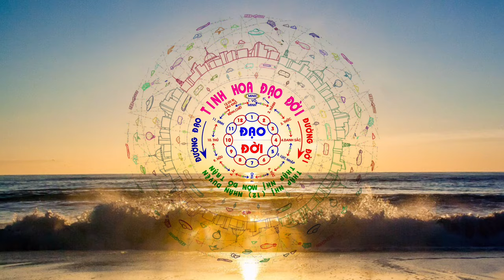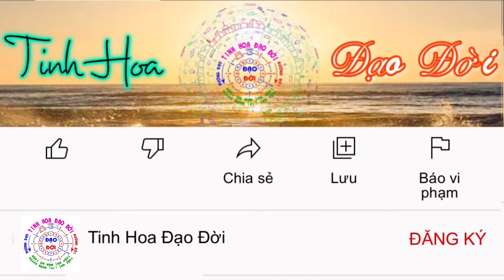Nghĩa Tử Là Nghĩa Tận || Vĩnh Quảng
Luận bàn về câu nói Nghĩa TỬ là nghĩa TẬN.

Ông bà ta có câu “Nghĩa TỬ là nghĩa TẬN”.

Để dạy chúng ta rằng dù có oán thù, hận thù, ghét nhau bao nhiêu đi nữa thì khi một người đã CHẾT (tử) thì HẾT (tận).

Cho nên với đa số trường hợp khi một trong hai người chết thì người còn lại liền buông xuống mọi hận thù để đến thắp nén nhang để “tiễn đưa lần cuối”, nếu không đến thì cũng xem như xoá bỏ mọi hiềm hận trong lòng để nhẹ gánh sanh y.

Đó là điều rất nên làm, nên tha thứ và bỏ qua cho nhau tất cả mọi oán thù, không nên giữ lại để tự dày vò mình, làm khổ chính mình.

Có câu “Oan oan tương báo, dĩ hận miên miên”, tạm dịch “Oán thù không dứt, để hận đời đời”.

Ông bà còn có câu:
  “Lấy ân báo oán chứ đừng lấy oán báo ân”.

Đức Phật Thích Ca Mâu Ni:
         Hận thù diệt hận thù
         Trên đời không có được
         Không hận diệt hận thù
         Là định luật thiên thu.

Vì sao con người ta KHÔNG tha thứ, bỏ qua cho nhau khi CÒN SỐNG ?!

Bởi vì họ CHẤP vào THƯỜNG (là thường hằng, bất biến) và CHẤP vào NGÃ (là TA, của TA, là bản ngã của TA). Vì:
- Không hiểu về VÔ THƯỜNG (không thường, không trường tồn, không vĩnh cửu...)
- Không hiểu về VÔ NGÃ (không có gì là TA, không có gì là của TA, không có gì là BẢN NGÃ của TA cả).
- Mà cái gì vô thường thì vô ngã mà vô ngã là khổ, 3 pháp này đi cùng nhau không rời.

Cho nên họ không BUÔNG XUỐNG, không tha thứ bỏ qua cho nhau để rồi CÙNG KHỔ - Đức Phật nói là “Oán tằng hội khổ” - Không ưa nhau mà gặp gỡ (chộ mặt) sống với nhau nên khổ “Oán gặp phải cũng đau”.

          Chớ gần gũi người yêu
          Trọn đời xa kẻ gét
          Yêu không gặp là khổ
          Oán gặp phải cũng đau.

Nếu một người biết ngày mai mình CHẾT thì có lẽ hôm nay họ không còn thời gian để mà oán ghét người khác. Vì sao vậy ?!

- Vì họ NGẤM pháp VÔ THƯỜNG, mọi vật sinh ra rồi sớm hay muộn cũng sẽ hoại diệt, tan biến đi...

- Và khi cận kề cái chết họ NGỘ ra lý VÔ NGÃ, biết rằng mọi thứ trên đời này đều không thể mang theo thì tranh giành, hờn giận để làm chi ?!
Có bài pháp rất hay:
     “Nếu biết chốn ni là quán trọ
      Hơn thua thù oán để mà chi
      Thử ra ngồi trước bên phần mộ
      Hỏi họ mang theo được những gì ?!”.

Vậy con người ta ở đời CHỜ CHẾT mới tha thứ thì là QUÁ MUỘN. Tại sao họ không tha thứ NGAY & LUÔN, tức là tha thứ khi còn ĐANG SỐNG, đang còn làm việc với nhau, đang sống với nhau - tức là SANH (sanh nghĩa là sanh, sinh sống), tha thứ trong hiện tại chứ không đợi đến khi chết thì quá muộn màng.

Trưởng Lão Thích Thông Lạc:
      Buông xuống đi, hãy buông xuống đi
      Chấp giữ làm chi có ích gì
      Thở ra, chẳng lại còn chi nữa
      Vạn sự vô thường buông xuống đi.

     Những buổi chiều tà mưa phủ trắng
     Thầy cười tha thứ kẻ vong ân.

Cho nên nếu đổi chữ TỬ thành chữ SANH thì có phải thế gian này sẽ tốt hơn nhiều không ? Lúc đó thế gian sẽ là MIỀN ĐẤT HỨA, sẽ là thiên đàng nơi hạ giới ?!

Đâu cần phải CHỜ CHẾT để được về “TÂY PHƯƠNG miền CỰC LẠC” như những người MÊ TÍN, chấp vào THƯỜNG KIẾN cho rằng sau khi chết sẽ còn linh hồn, ngày ngày tụng niệm để khi CHẾT sẽ được ông Phật tưởng A di đà cho hộ pháp đến rước đi...

Đức Phật Thích Ca Mâu Ni mới nói con người ta luôn sống trong ĐẢO ĐIÊN - ĐIÊN ĐẢO.

“Thế giới con người đang thấy và biết là thế giới chấp thủ của điên đảo tâm, điên đảo tưởng, điên đảo tình và điên đảo kiến phát sanh do vô minh”.

Cho nên

Nếu đổi “Nghĩa tử là nghĩa tận”
Thành “Nghĩa Sanh là nghĩa tận” thì thế gian này tốt biết mấy !
Vĩnh Quảng.

Kính ghi & Chia sẻ !